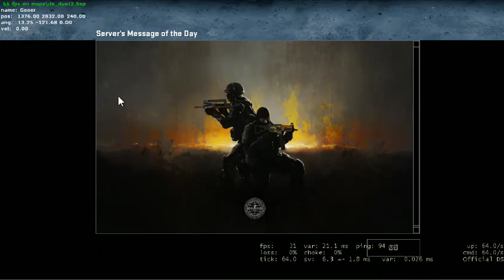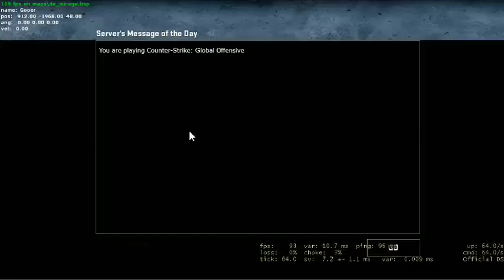Let's Play Counter-Strike: Global Offensive Community LIVE Stream | Day 2 Part 1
Watch me play community and competitive matches after a 4 month break from Counter-Strike: Global Offensive Community.